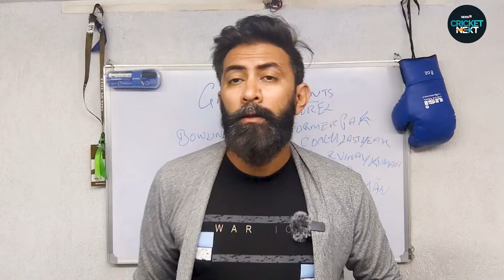Gautam Gambhir Recommends Morne Morkel as India's Bowling Coach | Cricket News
Recently Gautam Gambhir was appointed as the head coach of the Indian cricket team . He will start his tenure with the Sri Lanka tour starting from 26 July.
Meanwhile, there is news that Gambhir wants to appoint former South African fast bowler Morne Morkel as India's new bowling coach.
However, the Board of Control for Cricket in India (BCCI) is yet to take the final decision on this.